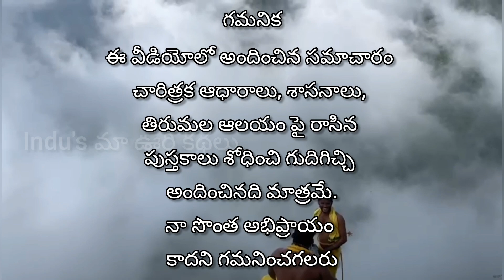తిరుమలలో ఆళ్వార్లు ఎందుకు లేరో తెలుసా | తిరుమల కథలు EPISODE - 51|| Indu's మా ఊరి కథలు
OVERCAST APP
CAST BOX APP
TUNEN APPs..
All you have to do is Serching for
Maa Vuri Kathalu*మా ఊరి కథలు*.

మా ఊరి కథలు(MaaVuriKathalu) seeks to provide quality educational motivational videos to share with the Telugu People around the world. We proudly strive to spread inspiration and promote positivity to others.

మా ఊరి కథలు(MaaVuriKathalu) does not own the rights to these video clips. If you are the legal owner of any videos posted on this channel and would